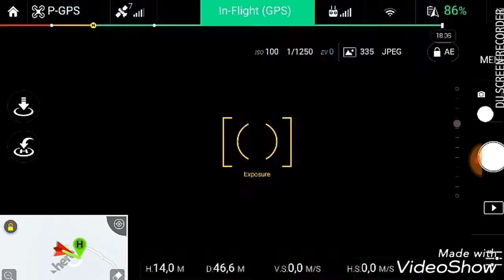Cx20pt Portalegre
Portalegre